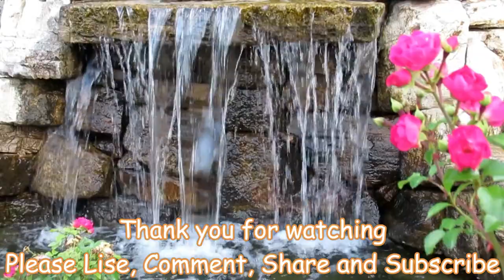a.28 Bubble Relaxing and Calming Music - The Most Relaxing Piano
Bubble Relaxing and Calming Music - The Most Relaxing Piano #28
Bubble presents most relaxing and calming music - The Most Relaxing Piano #28, hope you'll like it.

Cheers,
Relaxation Bubble